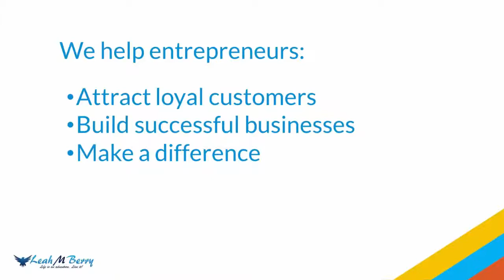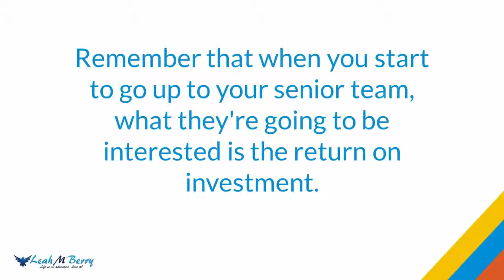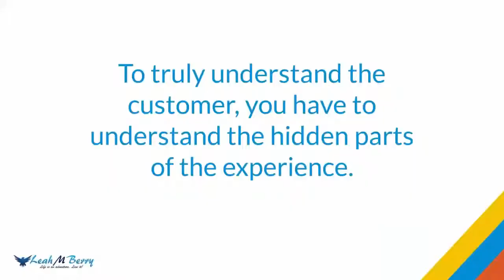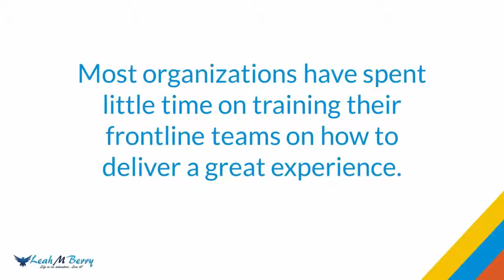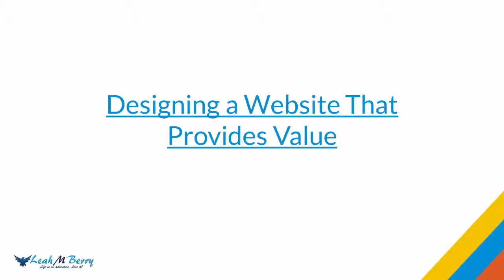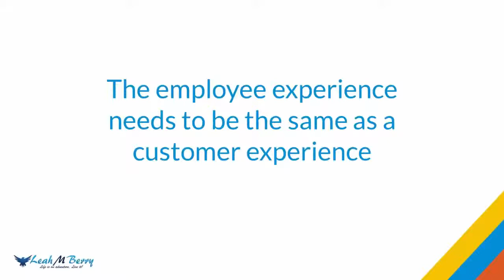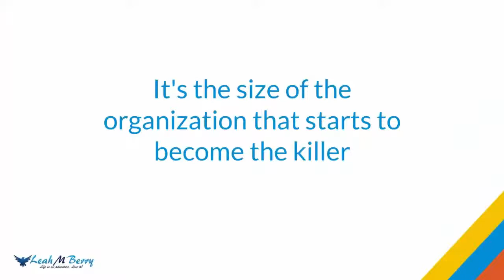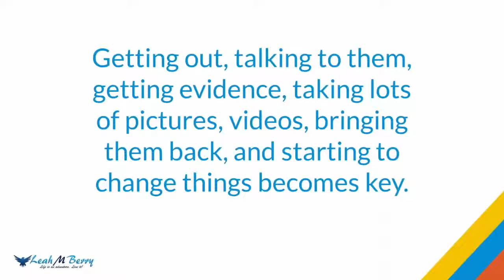Colin Shaw Interview 30 Experts in 30 Days - Customer Experience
Learn from top experts how to attract legions of loyal customers, build successful businesses, and make a difference. Leah M Berry interviews Colin Shaw for the 30 Experts in 30 Days project.

Discover important insights and ideas from Colin on:

- Measuring Your Customer Centricity
- Building Internal Support for Improving the Customer Experience
- To Understand the Customer You Need to Go Deeper
- Experiences Are Also About the How
- Essential Soft Skills Training
- Designing a Website That Provides Value
- How to Improve the Employee Experience
- Measuring the Effectiveness of the Customer Experience
- Seeing Through Your Customer's Perspective

The 30 Experts in 30 Days interviews cover topics including:
- customer service
- customer experience
- entrepreneurship
- relationship marketing
- content marketing
- marketing strategy
- customer loyalty
- customer retention
- customer engagement
- customer evangelists
- brand strategy
- customer advocacy
- lean startup
- social media marketing
- and more

Visit leahmberry.com to also receive free access to the audio files, transcriptions, top tips, and action worksheets for each of the thirty interviews.